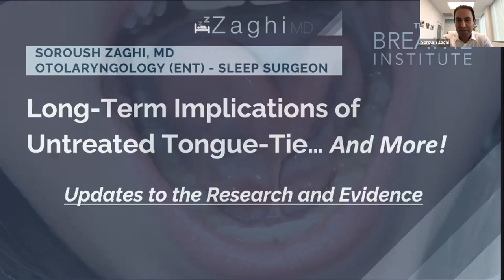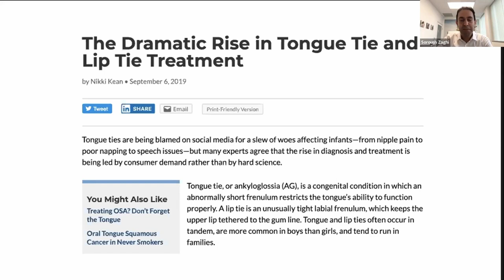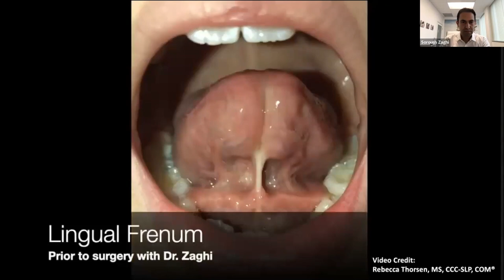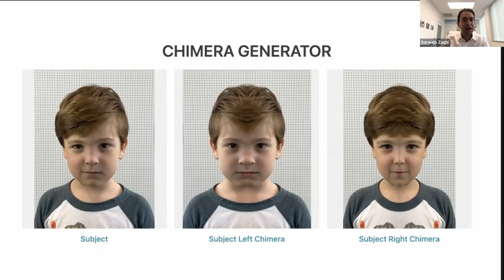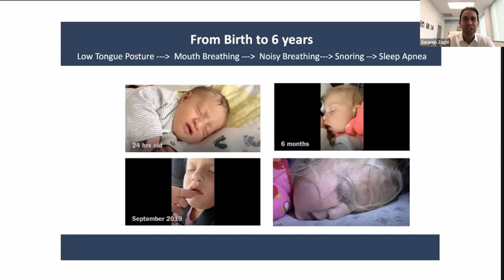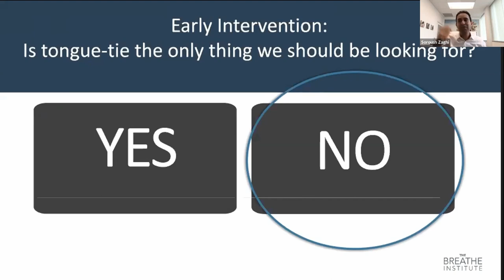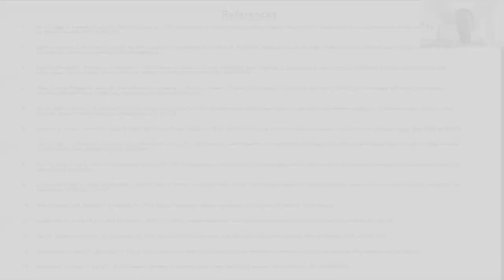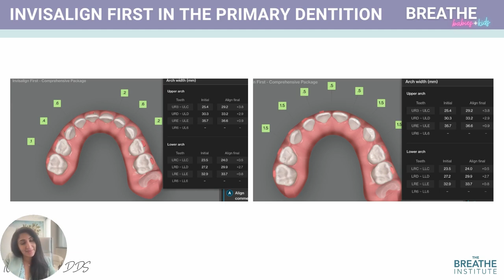Long-term Implications of Untreated Tongue-Tie (Dr. Soroush Zaghi, The Breathe Institute)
Hear from Dr. Soroush Zaghi about Long-term Implications of Untreated Tongue-Tie, followed by Dr. Nora Ghodousi-Zaghi on the Foundations of Function and Optimizing Growth and Development.

For those interested in delving deeper and learning more, check out

Also, be sure to visit our youtube channel for more open access lecture content from Dr. Zaghi, and the TBI Team!